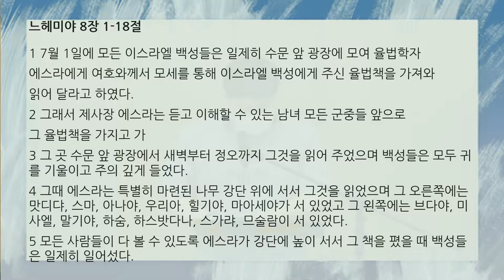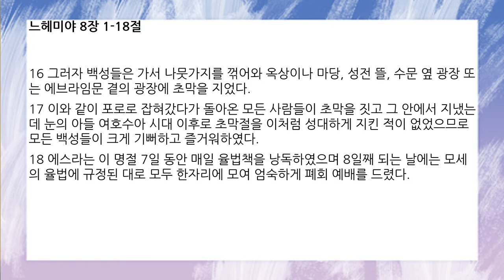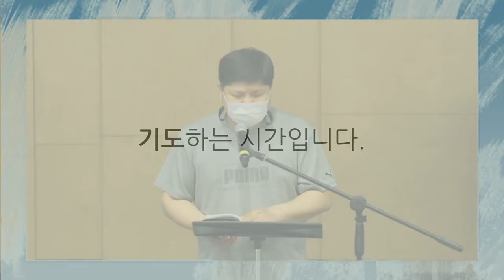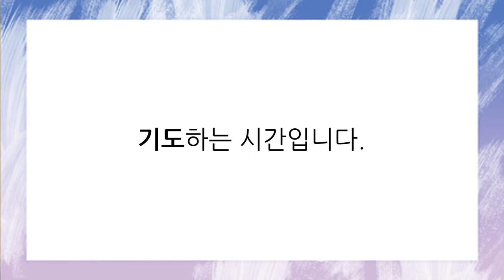[함께공동체] 아침기도회